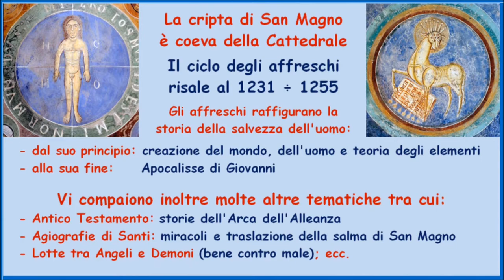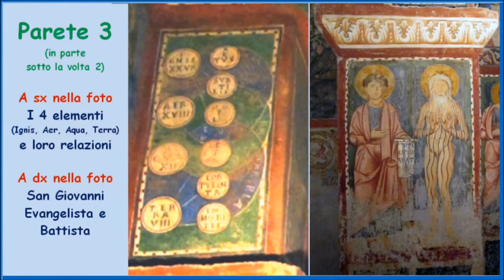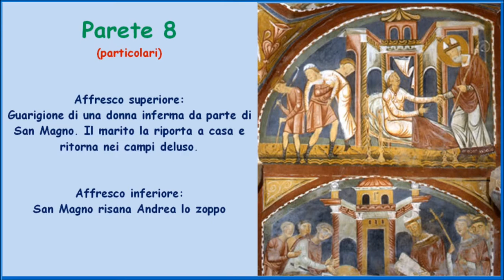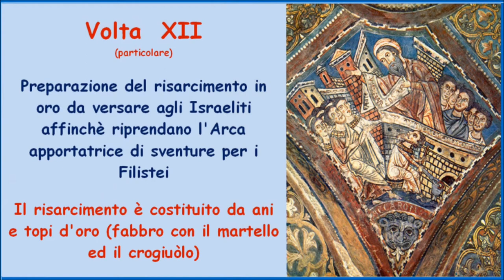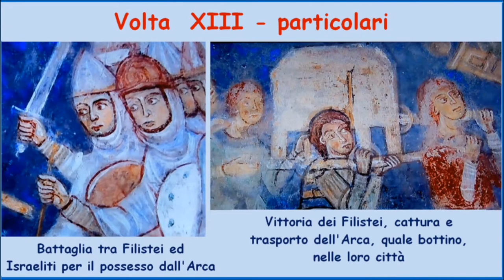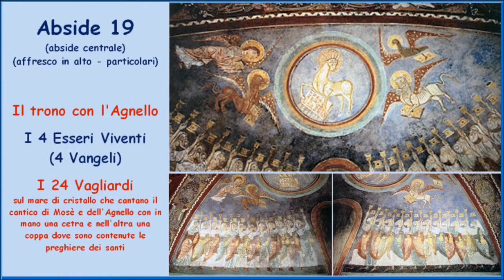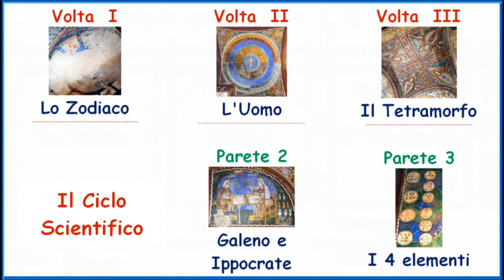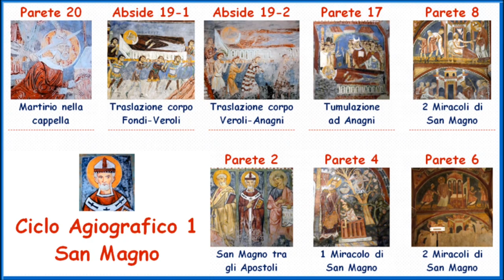Cripta di San Magno - Cattedrale di Santa Maria Annunziata - Anagni (FR)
Visita guidata dell'Associazione Culturale Iterarte (28/02/2015)
al complesso della Cattedrale di Santa Maria Annunziata, costituito
dalla Cattedrale, dalla Cripta di San Magno, dall'Oratorio di Thomas
Becket (ex Mitreo), dal Museo del Tesoro e dal Lapidarium.

LA CRIPTA DI SAN MAGNO
Costruita insieme alla Cattedrale, accoglie uno straordinario ciclo pittorico di 540 mq realizzato da tre botteghe di artisti tra le più abili dell'epoca. La datazione oscilla tra il XII e la prima metà del XIII secolo. Il ciclo narra la storia della salvezza dell'uomo attraverso il riferimento a vari temi:
1 - Creazione del cosmo e dell'uomo basata su teorie filosofico-scientifiche;
2 - Storia dell'Arca dell'Alleanza;
3 - Storie di Santi e Apocalisse di Giovanni di Pathmos.
Gli altari conservano le reliquie di Santi e Martiri, tra cui spiccano San Magno (patrono di Anagni), Santa Secondina (anagnina) e il vescovo Pietro.

Foto e montaggio: Edoardo Pone.